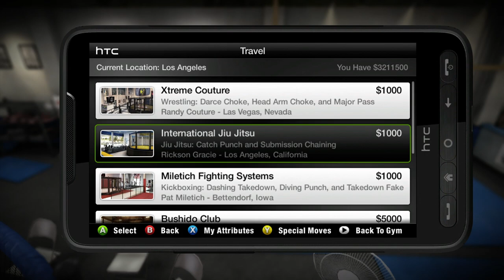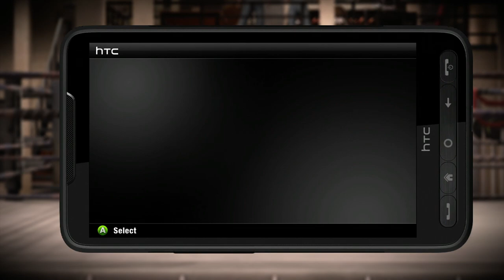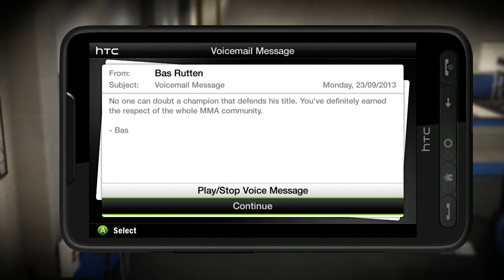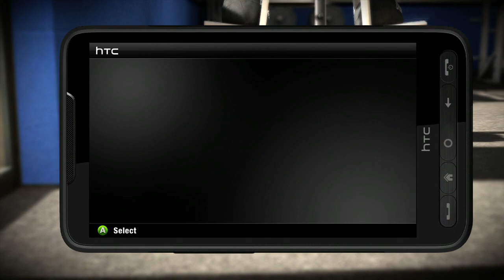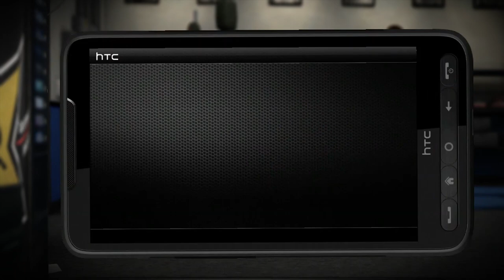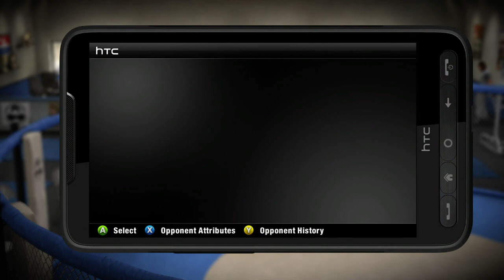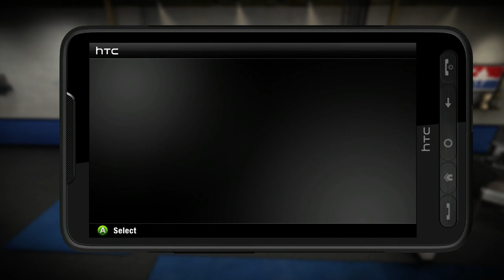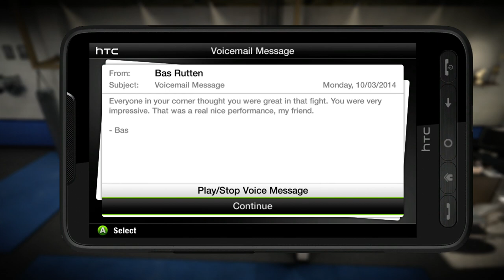Clinch spammers at it again! EA Sports MMA Career Mode Ep.9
EA Sports MMA
MMA
Bas Rutten
EA Sports MMA Bas Rutten
eSports Boxing Club
ESBC
eSports Boxing Club Release Date
eSports Boxing Club Gameplay
ESBC Release Date
ESBC Gameplay